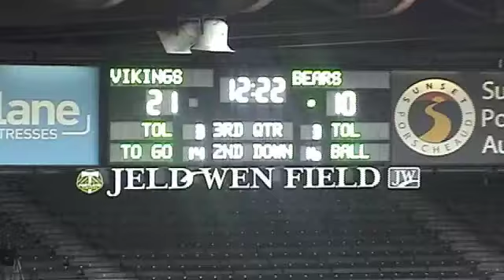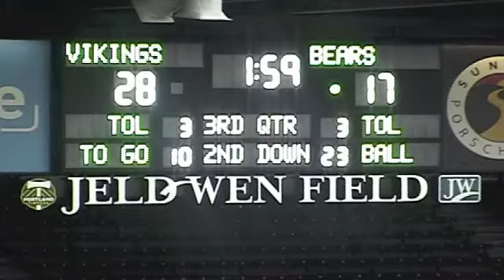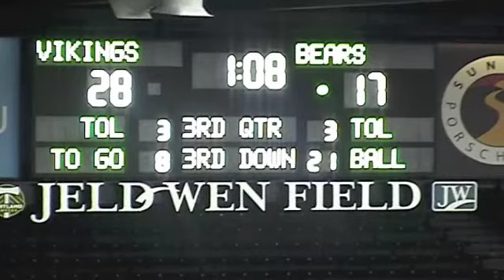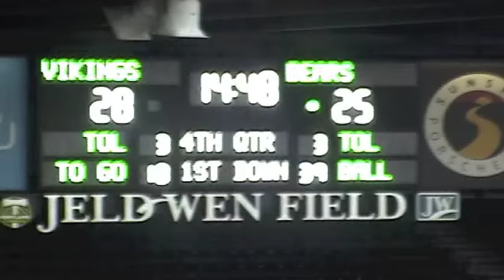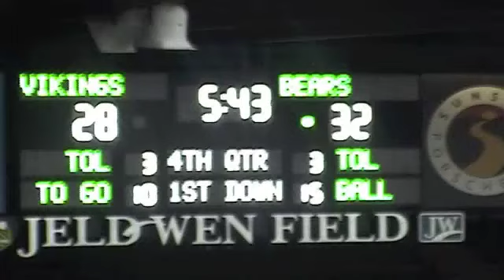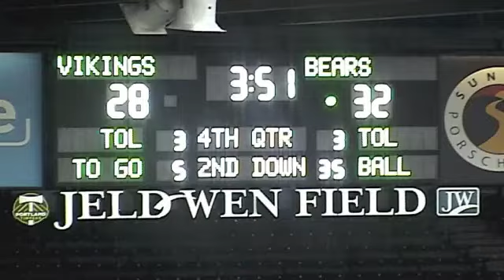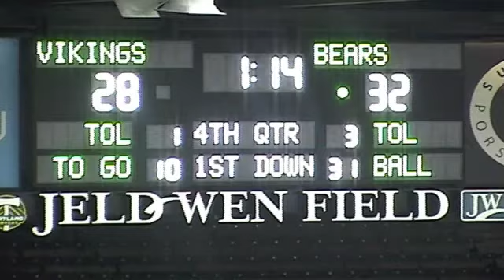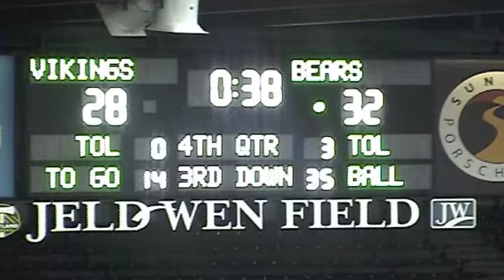Seth Lobato v. Portland State 2012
6-6, 230 pound QB. Formerly of the University of Northern Colorado. All-Big Sky, November 12, 2012 Player of the Week. 8090 career passing yards, 59 TDs.